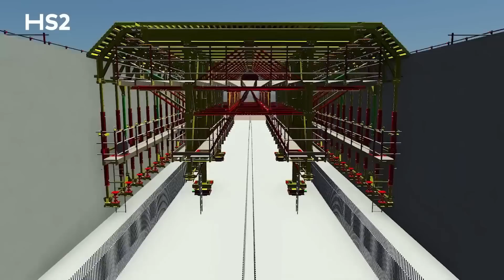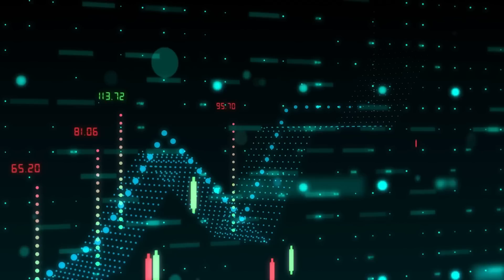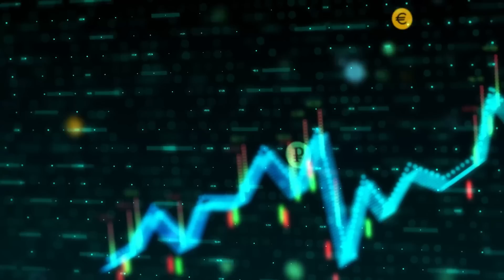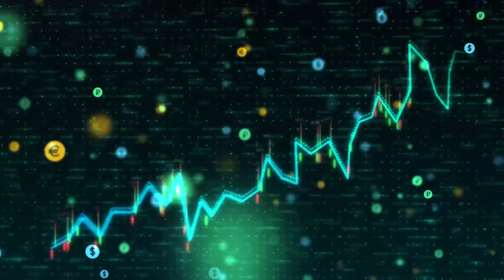United Kingdom's £106 Billion High-Speed Train Has Broke All Records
Unveiling HS2: The Record-Breaking £106 Billion High-Speed Train

Experience the transformative power of HS2, the £106 billion high-speed train project reshaping transportation in the United Kingdom. Discover the challenges faced and benefits offered by this ambitious infrastructure endeavor, from reduced travel times to improved connectivity. Explore the environmental impact and sustainability concerns surrounding HS2 while joining the debate on the future of UK transportation. Delve into controversies and opportunities surrounding this record-breaking project, and gain insights into how HS2 aims to stimulate economic growth and redefine travel in the UK.

HS2

High-speed train

UK transportation

Infrastructure project

Economic growth

Travel connectivity

Environmental impact

Sustainability

Record-breaking project

Public transportation

Transport infrastructure

Railway development

Transport efficiency

Travel time reduction

Cost and budget management